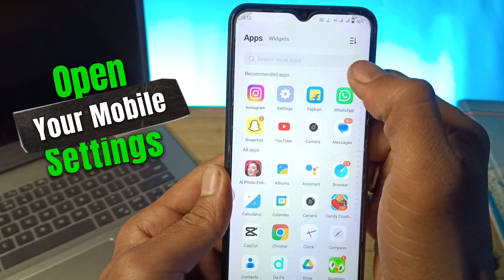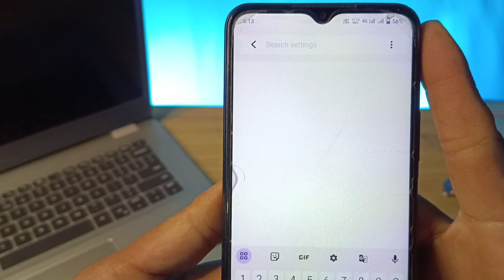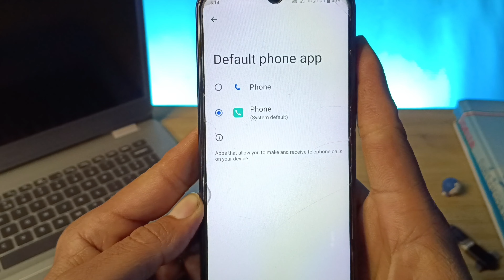vivo t2 pro 5g call recording without announcement - call recording without alert in vivo t2 pro 5g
Check Out My All Social Media Accounts Just Click on this

About Video: vivo t2 pro 5g call recording without announcement - call recording without alert in vivo t2 pro 5g

• Youtube sharma creation
• Sharma Creation
• call recording
• vivo t2 pro 5g mobile me call recording kaise kare without announcement
• vivo t2 pro 5g mobile me call recording sound off kaise kare
• vivo t2 pro 5g mobile me call recording alert off kaise kare
• call recording sound alert off in vivo t2 pro 5g
• vivo t2 pro 5g mobile me google recording sound off kaise kare
• how to record call without announcement in vivo t2 pro 5g
• how to turn off record sound alert in vivo t2 pro 5g mobile

🤗 ThankYou ❤️

                      (Sharma Creation)